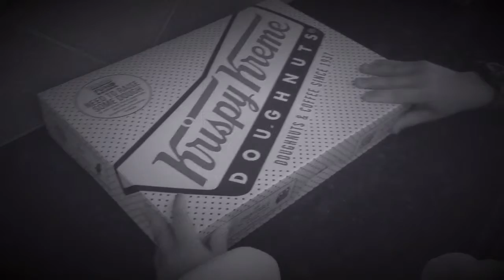The Donut Thieves